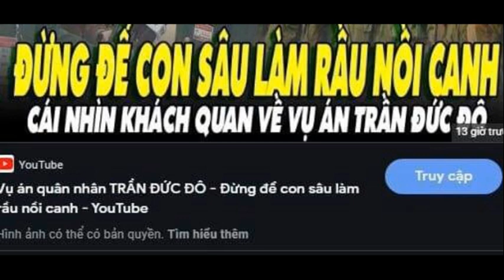Khi trời chuyển , đủ loại ếch nhái reo hò ( by Tuấn Khanh )